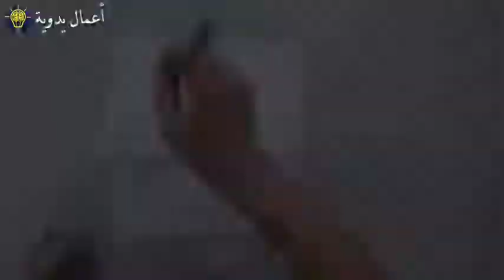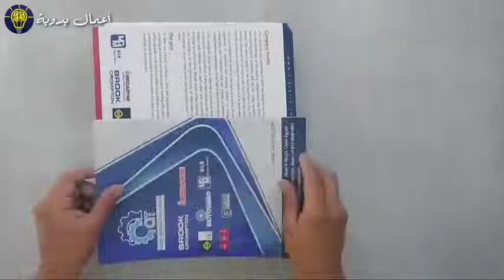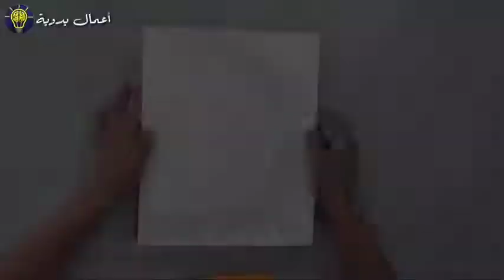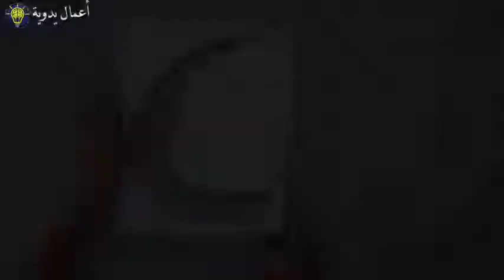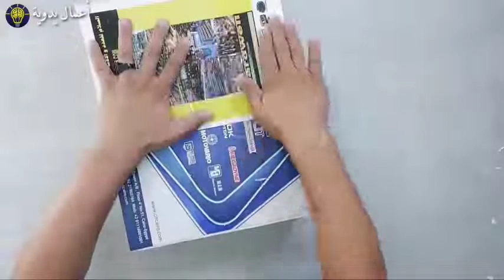Table lamp set Make a vase.. light up the corner.